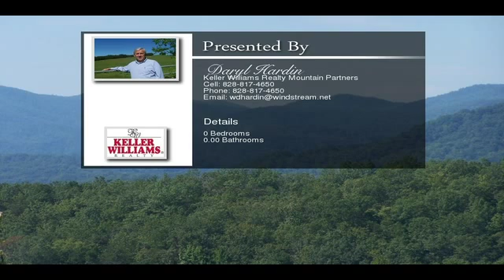99 +/- Ac McCoy Road Old Fort NC 28762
Horse Ranch or Estate with 360 degree views.